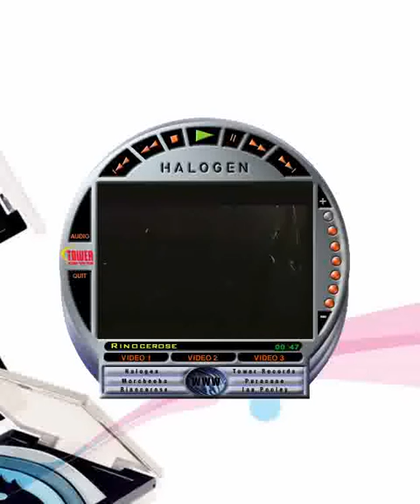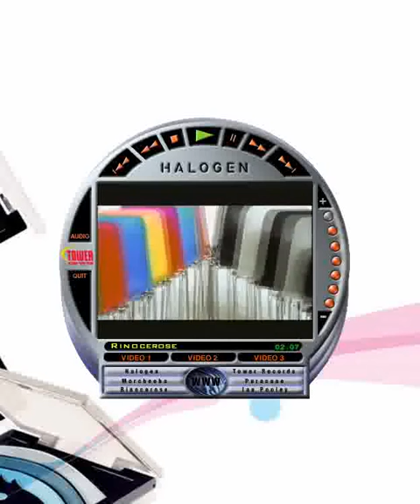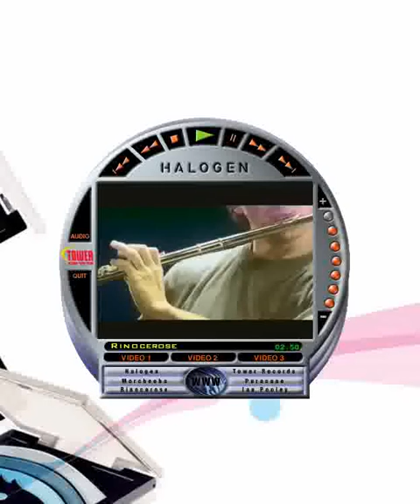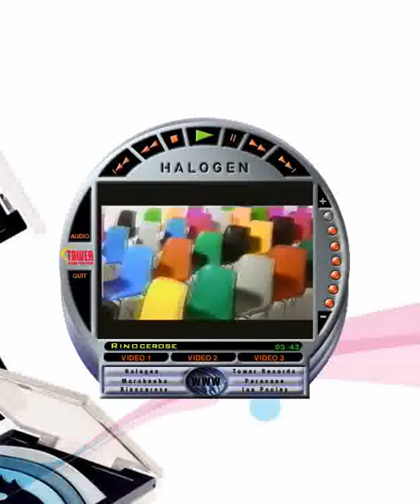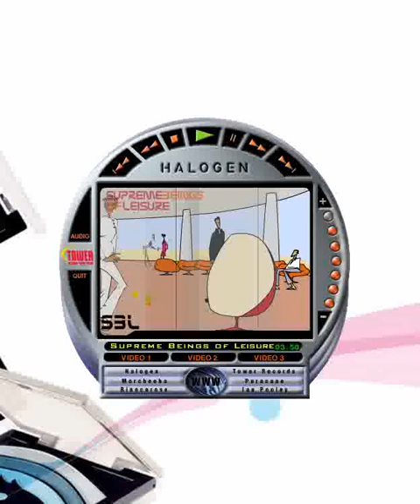Halogen F-2000 (Nordstrom Promotional) CD-ROM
Promotional CD-ROM for Nordstrom's brand Halogen

Video 1: Morcheeba - Rome Wasn't Built In A Day (2000)

Video 2: Rinocerose - Le Mobilier (1999)
Video 3: Supreme Beings Of Leisure - Strangelove Addiction (1999)